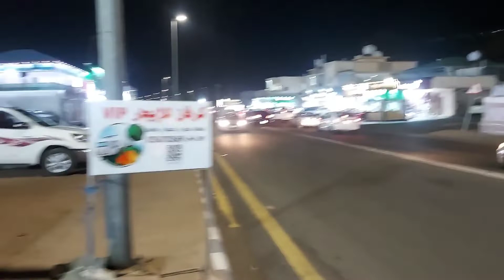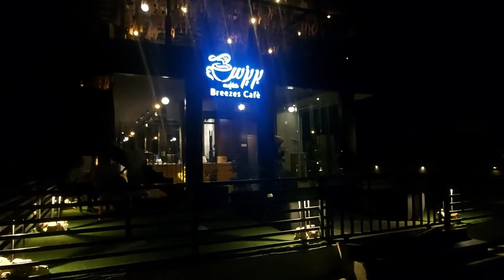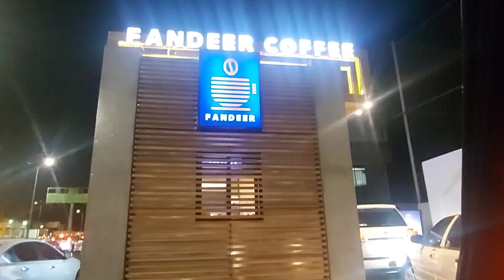Al Shafa Trip Vlog | playland masti | funtime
In this video we have traveled to Al Shafa city which near Taif city. you can call it Twin city, its basically a hill station and weather is cold. There is so many point for kids fun and too many playland.